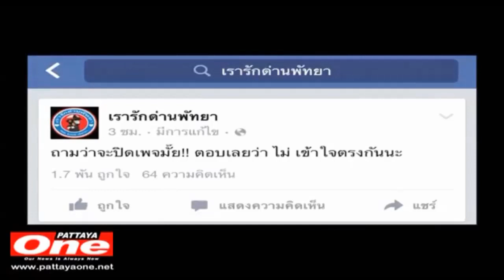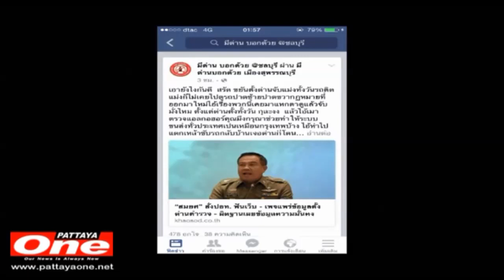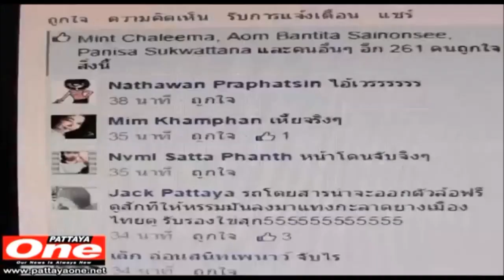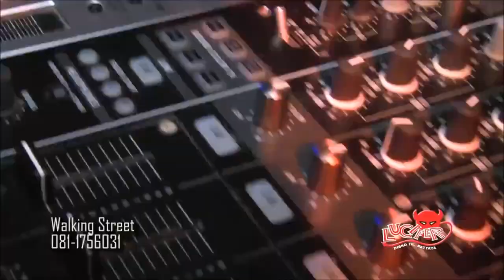Les infos de Pattaya en vidéo du 13/06/2015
Ne pas uriner à l'arrière d'un tuc tucUne
famille de Pattaya attaquée par un éléphant sauvage